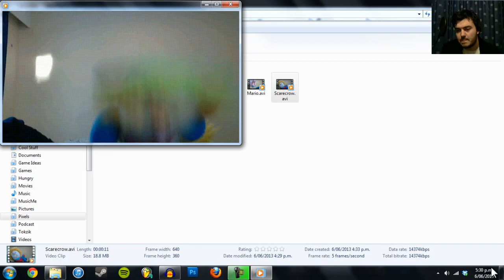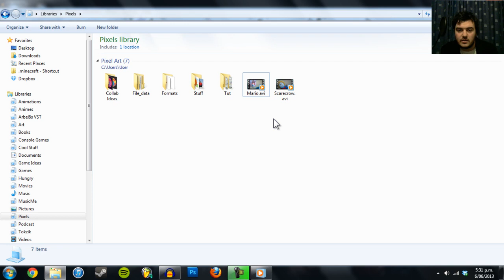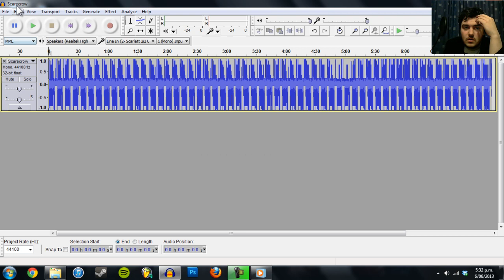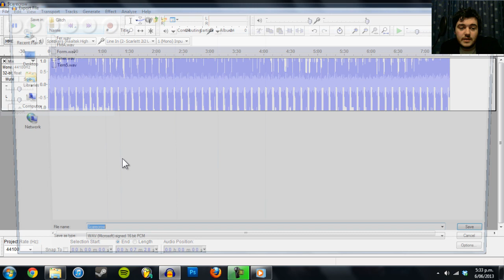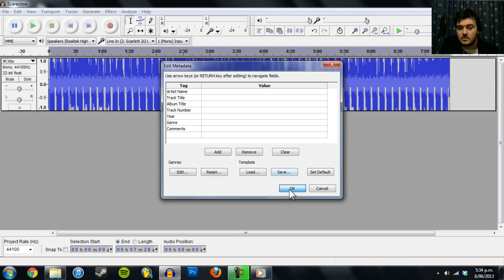Glitch Art Tutorial - Combining Two Video Files in Audacity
Very similar to combining images but some slight differences.